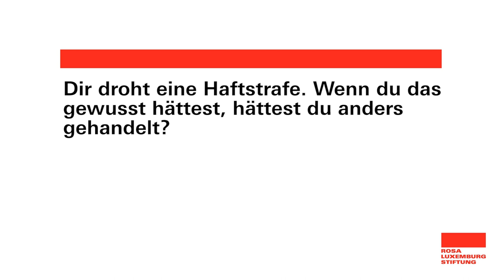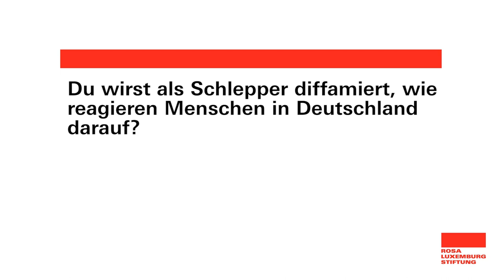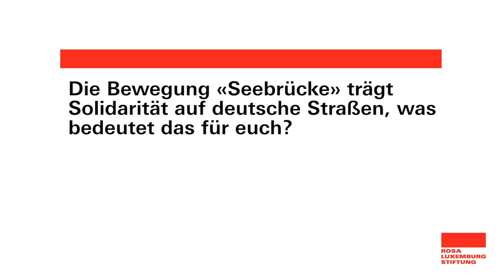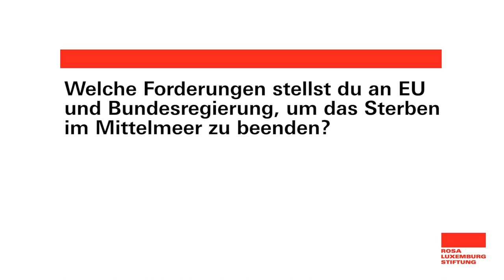Claus-Peter Reisch, Kapitän des Seenotrettungsschiffs «Lifeline»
Claus-Peter Reisch über die Schwierigkeiten der zivilen Seenotrettung im Mittelmeer, Reaktionen und Solidarität aus Deutschland, Politik der Europäischen Union und Deutschland und seinen Werdegang vom Hobbysegler zum Kapitän der «Lifeline».

Das Interview wurde am 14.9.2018 im Rahmen der über:morgen-Konferenz aufgezeichnet. Mehr Infos zur Konferenz